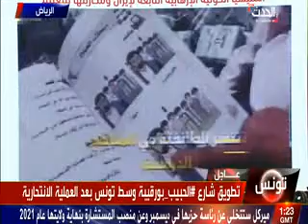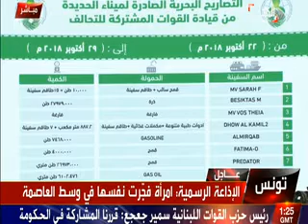مؤتمر صحفي للمتحدث باسم تحالف دعم الشرعية في اليمن